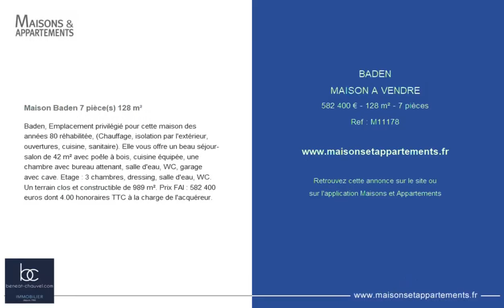BADEN - MAISON A VENDRE - 582 400 € - 128 m² - 7 pièce(s)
Référence : M11178

Maison Baden 7 pièce(s) 128 m²

Baden, Emplacement privilégié pour cette maison des années 80 réhabilitée, (Chauffage, isolation par l'extérieur, ouvertures, cuisine, sanitaire). Elle vous offre un beau séjour-salon de 42 m² avec poêle à bois, cuisine équipée, une chambre avec bureau attenant, salle d'eau, WC, garage avec cave. Etage : 3 chambres, dressing, salle d'eau, WC. Un terrain clos et constructible de 989 m². Prix FAI : 582 400 euros dont 4.00 % honoraires TTC à la charge de l'acquéreur.

Cette annonce vous est proposée par l'agence AGENCE IMMOBILIERE BENEAT CHAUVEL

|2435750|